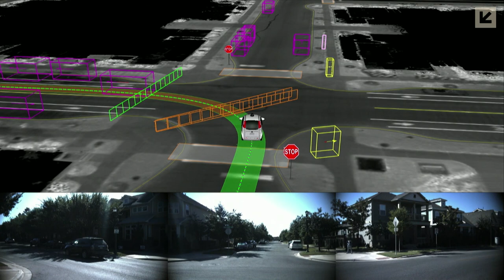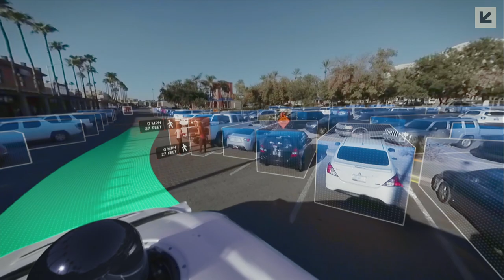John Krafcik, Evan McMorris-Santoro | Just Press Go: Waymo’s Self-Driving Cars Are Here | SXSW 2018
Waymo’s goal is to build the world’s most experienced driver that can take people and things anywhere with just the press of a button. Later this year, Waymo will launch its driverless ride-hailing service in the Greater Phoenix area. Hear from CEO John Krafcik about how it is readying Waymo’s technology for the road by putting its vehicles through the longest, toughest ongoing driving test, and how Waymo plans to deliver on the promise of this transformational technology.